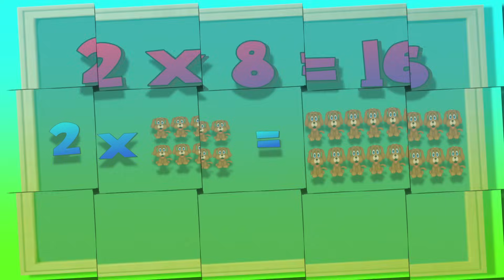Multiplication Song- My Dog Multiplication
A fun song to help introduce the concept of multiplication-(lyrics below)
LYRICS

Late last year,
During Winter vacation,
Dad got us our dog,
Multiplication...
He’s really a good dog,
But sometimes brings trouble,
Like the day I woke up,
And noticed he'd doubled...
Two dogs were there,
I yelled, “Double the fun!”
I had a big grin...
That was 2 dogs X 1...

That’s 2 times 1 doggie,
Say 2 times a 1,
2 times 1 doggie,
Is double the fun!

CHORUS

Multiplication!
That’s my dog,
Multiplication!
That’s my dog,
Multiplication,
Now you’re in trouble,
Multiplied by 2, And now you’re double!

Now 2 dogs were cool,
Wasn’t sure about more,
But the very next day,
I saw there were 4!
That’s
4 dogs for playing,
4  noses to sneeze,
4 bowls of dog food,
4 dogs to get fleas…
4 fetch toys for fetching,
4 leashes, one blue
And 8 doggie eyebrows,
That’s 4 x a 2!

2 times 2 doggies,
That’s 2 times a 2,
That’s 2 doggies for me,
And 2 doggies for you!

CHORUS

4 dogs were a lot,
But the fun was still great,
Til’ the very next morning,
I saw there were 8!
That’s 8 dogs for walking,
My greatest of fears,
That's  32 dog legs,
And 16 dog ears!!!
Yes 2 times my 4 dogs,
Was equal to 8,
Now things weren’t really,
So doggy dog great…

That’s 2 times 4 doggies,
That’s 2 times a 4,
It gave me 8 doggies,
I hope there’s no more!

CHORUS

I really felt 8 dogs,
Were more than enough,
But the very next morning,
I heard 16 ruff-ruffs!
He’d doubled again,
The very same way,
I had 8 brand new doggies,
That wanted to play!
That's 64 paws,
And 16 long tails,
And 32 eyes,
And lots of toe nails!!!  (256)

That’s 2 times x 8 doggies,
That’s 2 times an 8,
2 x 8 doggies,
That’s too many! Wait!!

CHORUS

Having so many dogs,
Was an awesome fun, ride,
And don’t get me wrong,
I  love dogs by my side,
But 16 fun dogs,Was too many, I cried,So I taught Multiplication,
I was left with just one dog,
Multiplication,
And went back to enjoying,
My Winter vacation!